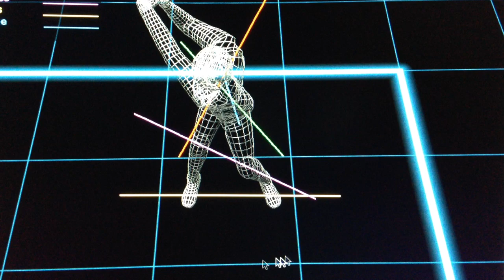3D Golf Swing Analysis System - VIRSA 3D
VIRSA - VIRtual Swing Analysis

Check your Golf Swing in 3D